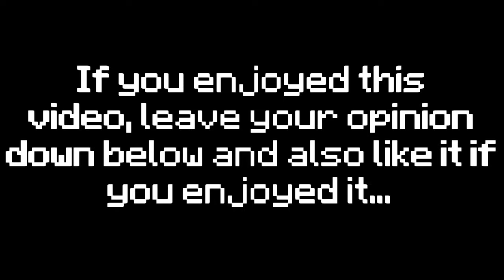Snowy Trains in Minecraft Animation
Just like Spooky Trains In Minecraft Animation, this one is the entire opposite of chaos with friendly elves and a man with a white beard known as Santa Claus we call in America. In North America they call it Christmas however in other parts of the world that word for the holiday name isn’t used and is celebrated differently. The video was originally named Christmas Trains In Minecraft however, The name was too generic and cliche and was called Snowy Trains In Minecraft Animation sounded similar to Spooky.

Despite this video not getting the most attention, being the most underrated animations of my channel, it was made for my subscribers and fans only for The Shinkansen Fan because of poor recommendations and a low click through-rate. As a YouTuber I don’t really care if a video didn’t perform very well because you should never stress about views or the competition because life isn’t a competition it is about experiencing what you like. Never assume that your video is going to go viral because that isn’t always the case and using the word viral isn’t the right word to go because your videos gain views overtime which it mostly takes years of experience to make good content that attracts attention. Slow growth builds character while fast growth builds Ego.

If my channel skyrocketed too fast there would be a downfall as well and SunnyV2 does downfall videos of Youtubers because slow growth is the better way to go than fast growth because it doesn’t feel rewarding to me as I rather take more time and keep trying.

Animated by TSF.